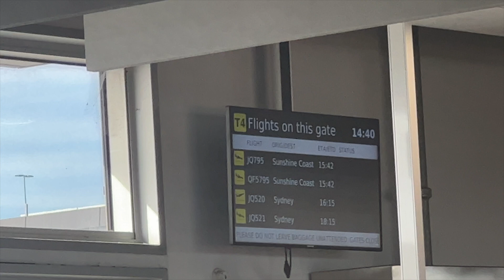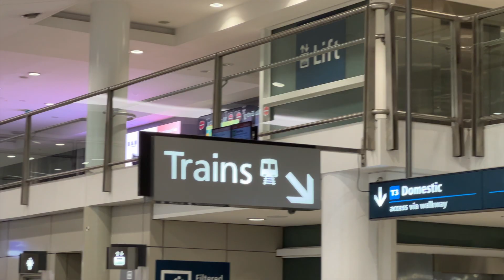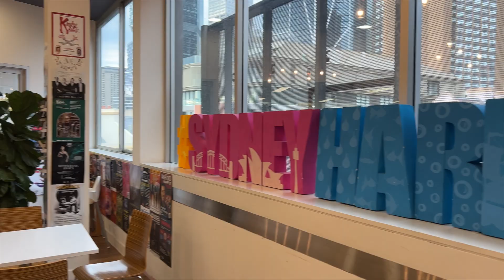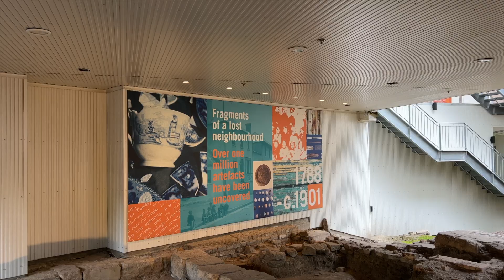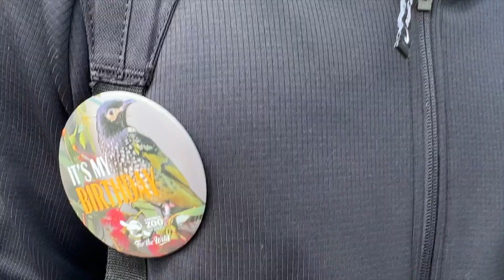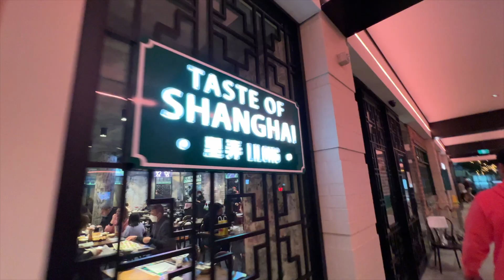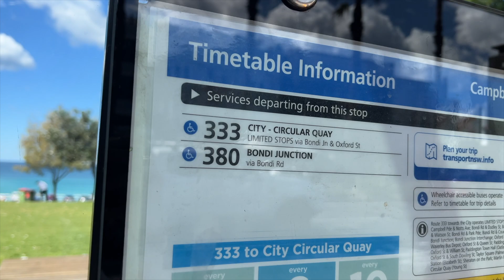our 3-day birthday celebration in Sydney! 🎈🇦🇺 ⎮aced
It's our first inter-state trip! We decided to go to Sydney because yah know what they say. You haven't been to Australia is you've never been to Sydney.

Happy birthday to the LOML ♡

Let’s connect! 👉🏼👈🏼